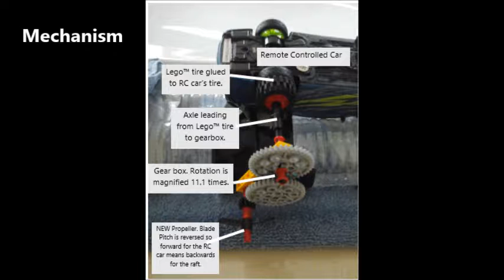Remote Controlled Raft Version 3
Same raft as in the first two videos, but once again with a different propeller. The weird thing about this one is that the blade pitch is reversed from the first two, so if I press forward on the remote control, the raft will go backwards. However, the raft did make decent speed, but it lacked maneuverability, so the first propeller is still the best choice.

This clip was made with Windows Movie Maker for Windows 8.1